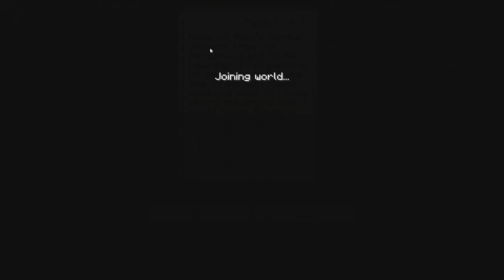Rest in Peace Technoblade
If none of you know by now, Technoblade has lost his battle with cancer. To pay my respects to him and his family, i attended the Minecraft Hypixle event, that will be ending at the end of July, to write my condolences to his family. May Technoblade rest easy at the Pearly Gates.